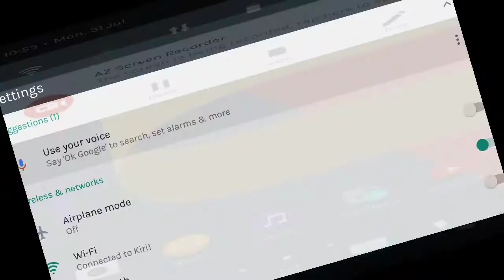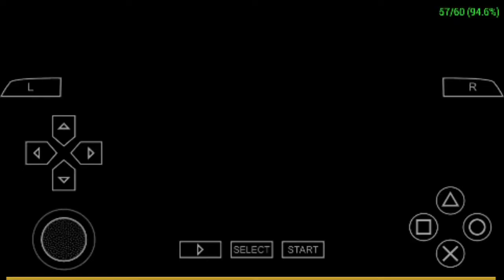HTC 10 - Luxor Pharaoh's Challenge - PPSSPP v1.4.2 - Test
Luxor Pharaoh's Challenge (PSP) test on HTC 10 (Snapdragon 820, 4GB RAM) with Official Android 7.0 Nougat. To open this game I used PPSSPP v1.4.2 Emulator.